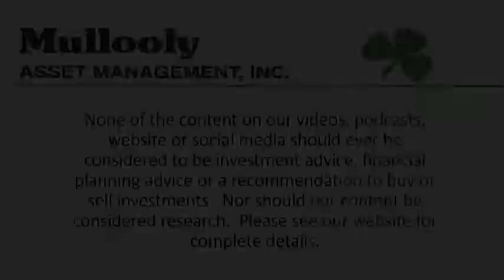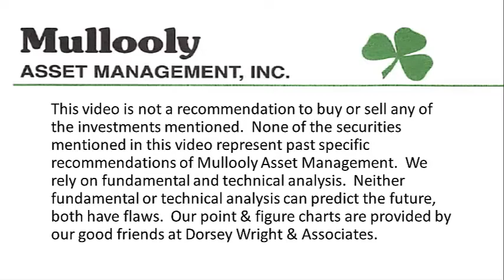One More About GameStop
The frenzy surrounding GameStop seems to be winding down here this week, but we wanted to have one more conversation about it before moving on.

In this week’s video, Tom explains why this example of emotionally-charged short squeezing in GameStop is another good reason to work with a fee-only fiduciary advisor.